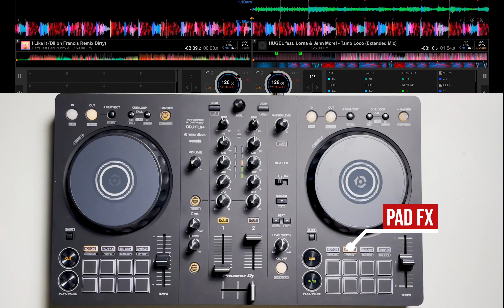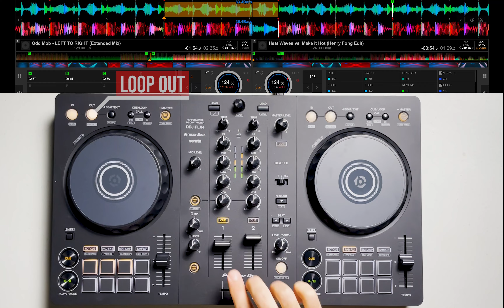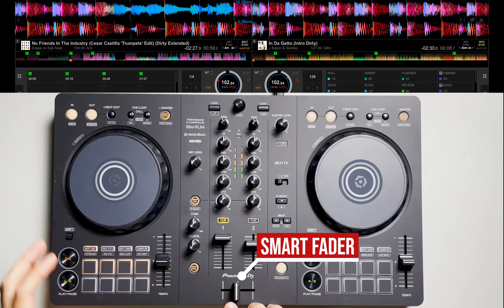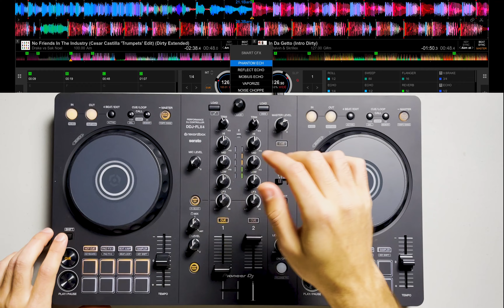Pioneer DDJ-FLX4 Performance Mix (Smart Fader + Smart Color FX Demo)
In this video, we test and demo the brand new smart color FX knob and smart fader on the new Pioneer DDJ-FLX4, in a quick hip hop and house performance mix.

Our Favorite Site To Download Unlimited Music (Use “PRODJ25” to save BIG)